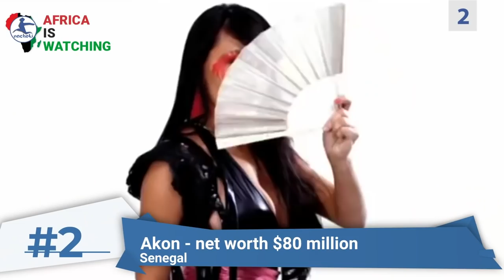Top 10 Richest African Musicians of 2021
Welcome to 2nacheki channel Forbes has released their lists of Richest African musicians. The list was put together using factors such as endorsement value, popularity, show rates, sales, awards, YouTube views, appearance in newspapers, investment, social media presence, Influence, and so many other factors. Here is the latest 10 Richest African Musicians 2021

2nacheki  pronounced tunacheki which means 'We Are Watching ' in Swahili slang. Our goal is to educate, inform & entertain you all about the real Africa while showing the World that Africa is Watching.